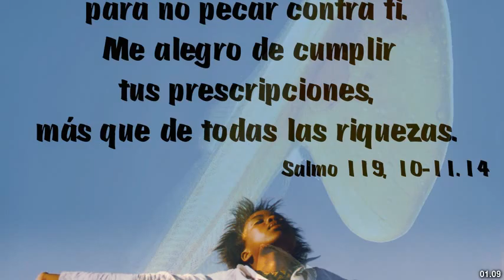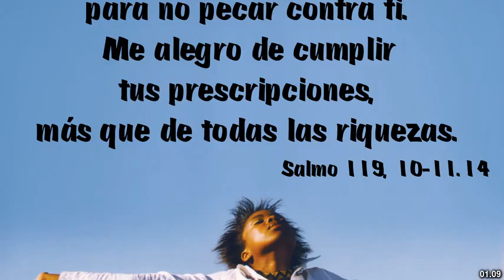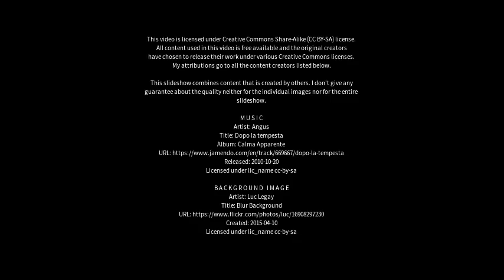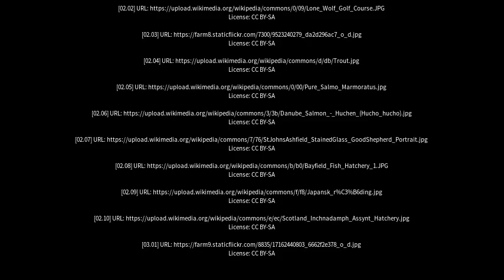Best places to visit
Best places to visit - Salmo (Canada) Best places to visit - Slideshows from all over the world - City trips, nature pictures, etc.